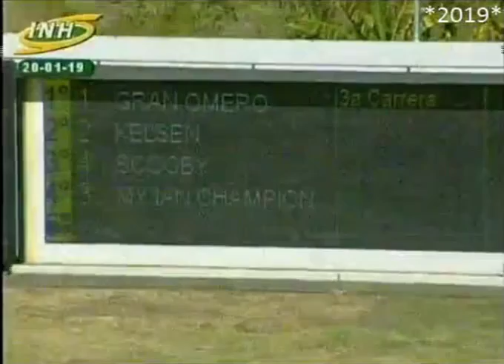CLASICO FRANCISCO DE MIRANDA 2019 19C12 20/01/2019